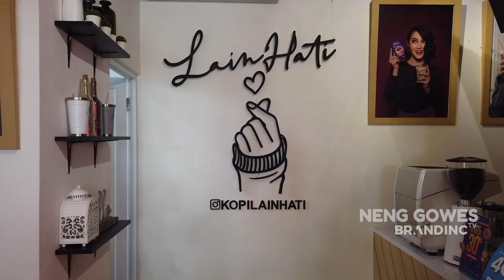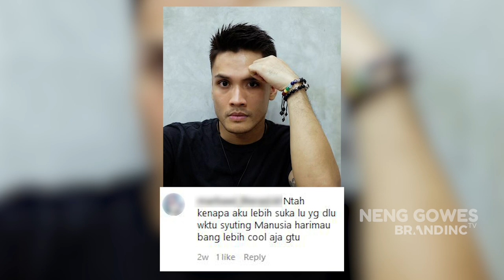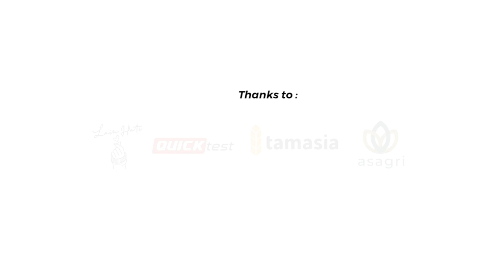NengGowes - Randy Pangalila ketemu jodoh lewat DM Instagram?!? (Part2)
Mau sejauh apapun jarak memisahkan kalo emang jodoh pasti gak akan kemana yaa Nengtizenn..
Kayak kisah sobat gowesque yang satu ini nih, ketemu jodoh orang Canada cuma lewat DM instagram..
cerita selengkapnya di “Neng Gowes” with Randy Pangalilaa..